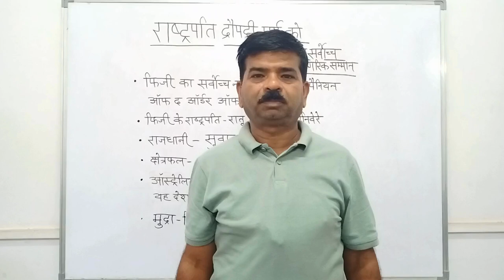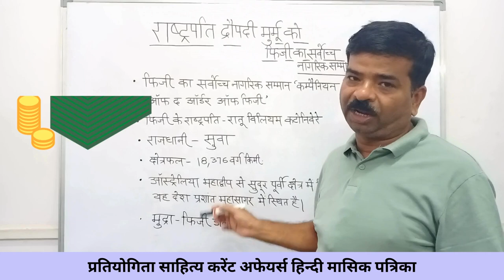Fiji confers highest civilian award to President Droupadi Murmu | Current affairs 2024 in hindi